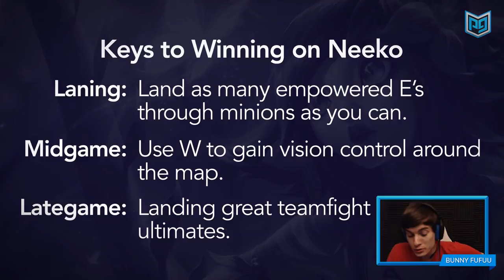The ONLY Neeko Guide you'll ever need